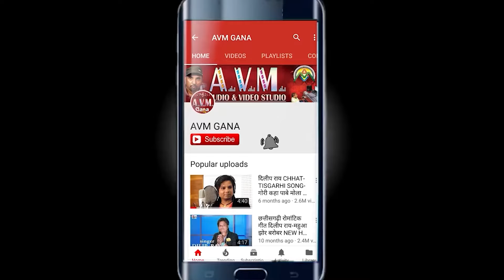Shyam Kuteliha | Kanchan Joshi | Cg Song | Mor Mayaru Sajni | New Chhattisgarhi Gana 2024 | AVM GOLD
Shyam Kuteliha | Kanchan Joshi | Cg Song | Mor Mayaru Sajni | New Chhattisgarhi Gana 2024 | AVM GOLD | AVM STUDIO RAIPUR

Song  -  Mor Mayaru Sajni
Singer  - Shyam Kuteliha, Kanchan Joshi
Lyrics - Shyam Kuteliha

Humare Avm Gana Channel mein Chhatishgarhi Hits Gana aap logo ke liye prastut karte hain. Hum Chahte hain ki har baar aapke pasand ka New Cg Song aap logo ko de.
Hume apne comment me bataye Chhattisgarhi Geet kisake aawaz me sunana chahte avam video dekhana chahte hain. Hum Humare gana ko Dj Version mein bhi layenge, hum humare Avm Gana Me hit chhattisgarhi gana dene ke liye pratibaddh hain.
Hum humare Chhattisgarhi geet ko badhava dene wale singer & actor Tijan bai, Usha Barle, Mamta Chandrakar, Anuj sharma, Nitin Dubey, Dilip shadangi, Alka Chandrakar, chaya Chandrakar, Bhupendra sahu, Mithilesh sahu, Kuleshwar tamrakar , Kavita Vaishanvi, Sunil Soni,
Kanchan joshi, Sarla Gandharw, Anupma mishra, Sunny pandey, Dilip Ray, Shashi Rangila, Virendra Chaturvedi, Shyam Kuteliya, Karan Chauhan, Kiran Chauhan, Monika Verma, Seema Kaushik, Gorelal Barman, Garima Diwakar, Dilip Lahariya, Devesh Dahariya